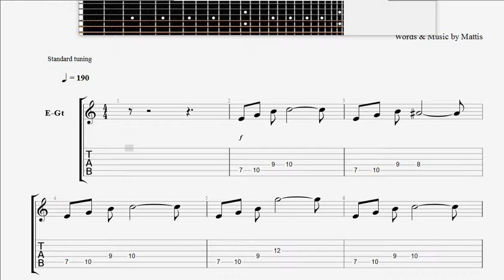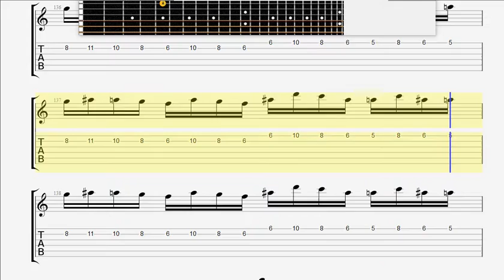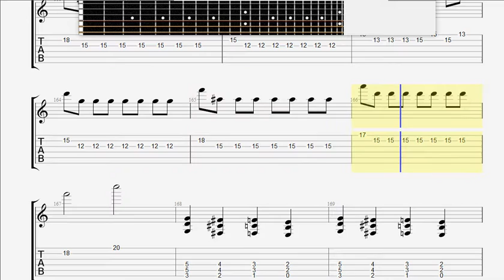Children Of Bodom Northern Comfort GUITAR 1 TAB